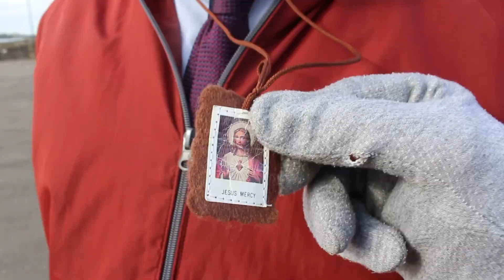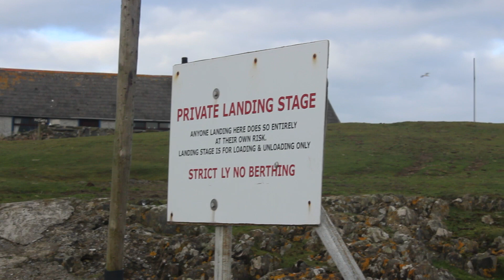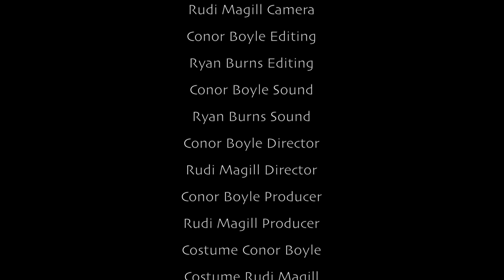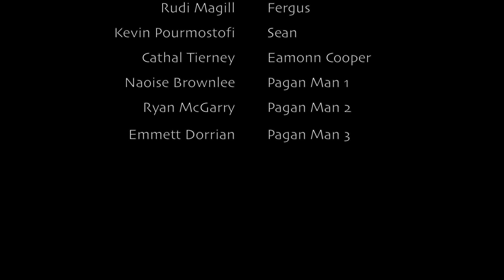SAMHAIN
An A2 Media Studies project made by Conor Boyle, Ryan Burns and Rudi Magill.